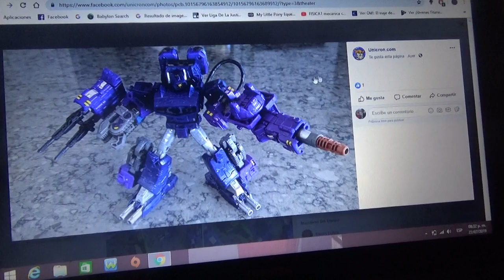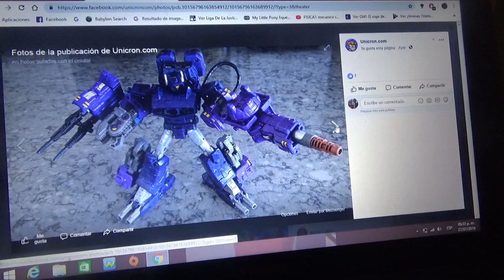Imágenes comparativas de Transformers War for Cybertron Siege Shockblast